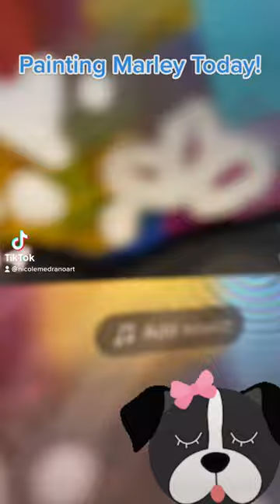Painting a Boxer Doggy Portrait on Glass! Reverse Glass Painting